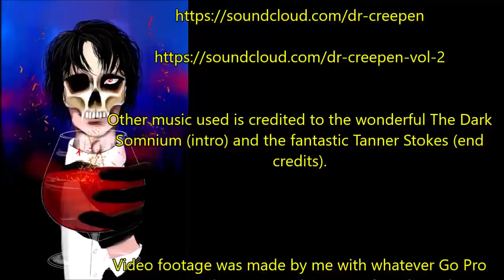''I Used to Be a Dangerous Man: Something Happened at my Asylum'' | DOC'S CAMPFIRE TALES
First up tonight we have ‘I Used to Be a Dangerous Man, but Something Happened at my Asylum’, an original story by Trappist01x, kindly shared directly with me for the express purpose of having me exclusively narrate it here for you all.

We round off this evening with ‘Solitary Nightmares’, an original story by 420BakedBrainGage, also kindly shared directly with me for the express purpose of having me exclusively narrate it here for you all.